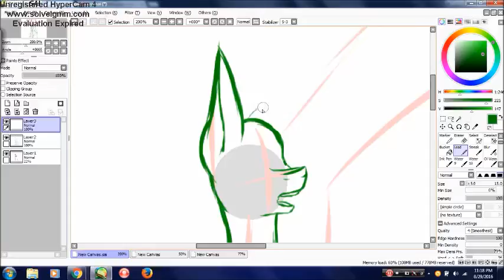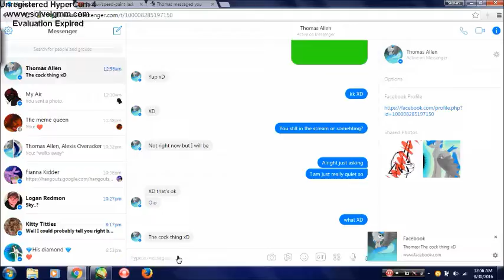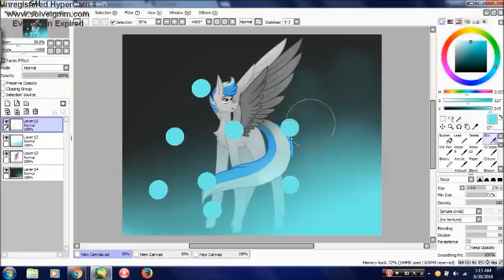Re-draw ~ Speed-paint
READ ME

Skype: skylars.artstudio29